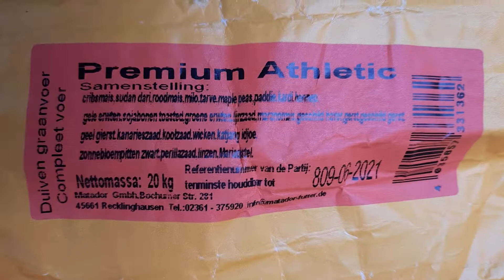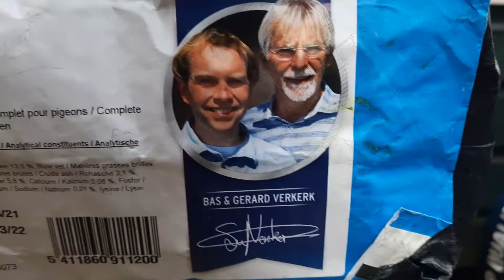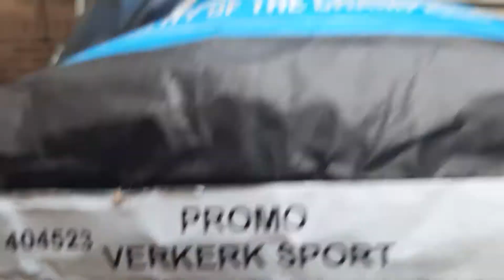Voer Duiven Premium Athletic en Premium Verkerk Sport samen in ermmer Na 400 km geeft voer duiven